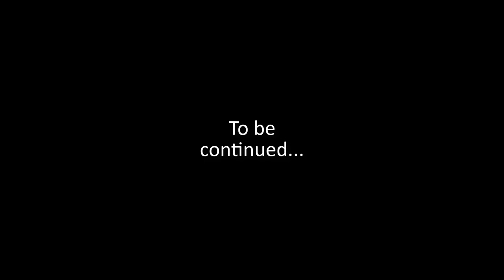Castle Story Wave 100 Speedrun Part 1